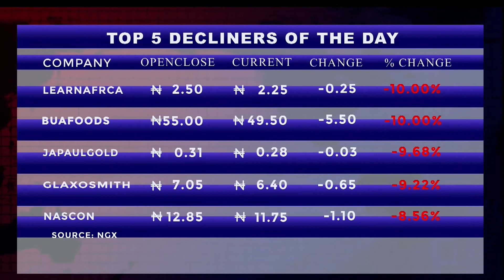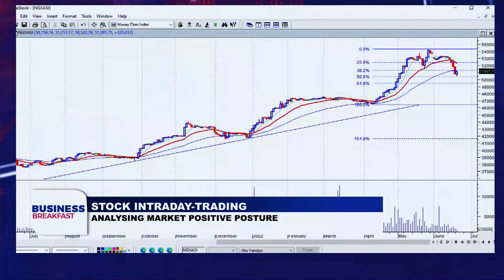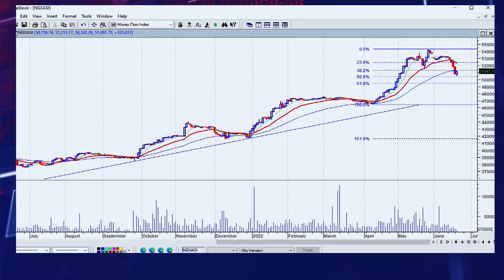STOCK INTRADAY-TRADING: ANALYSING MARKET POSITIVE POSTUREBREAK